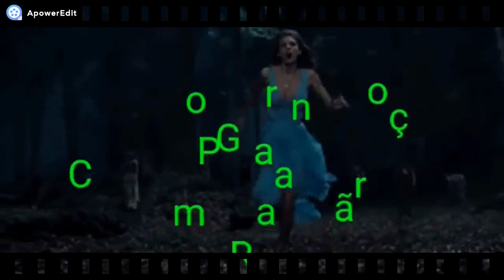ME ENVOLVI COM A DIABA DE PELOS NA INOCÊNCIA! QUASE VIRO ALMA PENADA! AÍ TAQUEI BALA NA BANDIDA!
NOME: GRAZIELE REBOUÇAS
BANCO: Caixa Econômica Federal
Agência: 0315
Tipo: POUPANÇA (013)
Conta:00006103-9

HOJE TEREMOS UM   RELATO  VERÍDICO   SOBRE LOBISOMEM QUE FOI ME ENVIADO PELO MEU INSCRITO LUCERINO!

DA GRP.
OU PELO WhatsApp
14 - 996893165